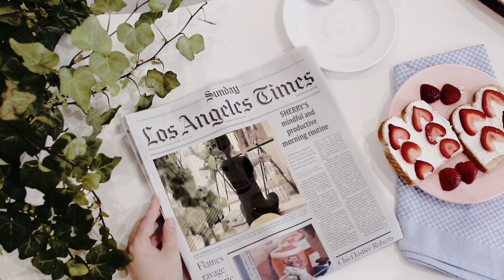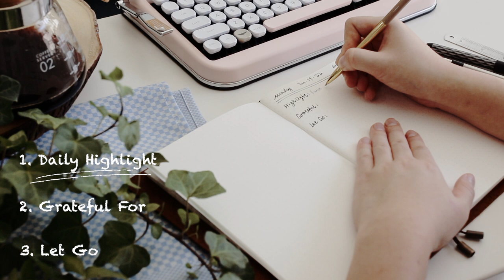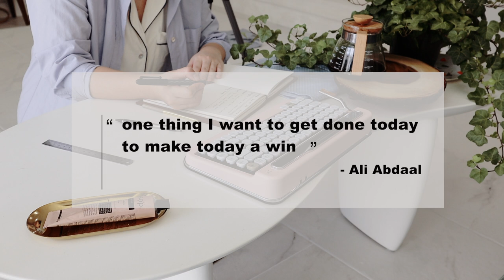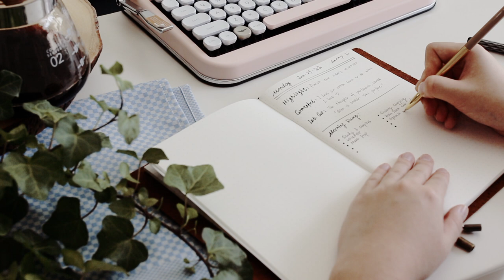6AM MORNING ROUTINE | my mindful and productive morning habits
Good morning, everyone 🌤️.  ~ Welcome to my 6AM MORNING ROUTINE - the mindfulness edition!

Having a good morning routine and sticking with it can be quite a challenge sometimes, but once you find a morning routine that truly works for you, it will benefit you in ways that you would have never imagined. Today, I’m taking you along with me for a mindful and productive morning. This morning routine really helps me to slow down and connect with myself.  I hope this video can also inspire you guys to put more thoughts into your mornings to kickstart your day. Cheers 🥂

❐ THINGS MENTIONED ❏
➦Coffee Server
➦Marshall Speaker
➦Electric Toothbrush
➦Espresso Machine
➦Fountain Pen
➦Typewriter Keyboard for iPad

❐ VIDEOGRAPHY ❏

➦Honey in My Mind (Instrumental Version) by Anthony Lazaro
➦Something New (Instrumental Version) by Anthony Lazaro
➦Coffe Cup - Alternative (Instrumental Version) by Anthony Lazaro